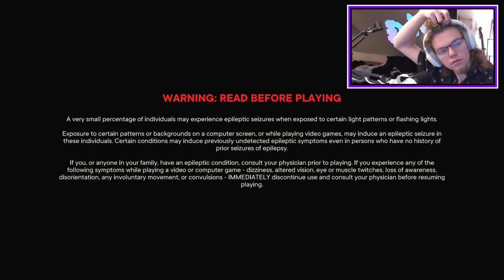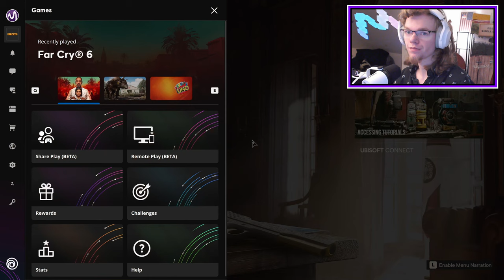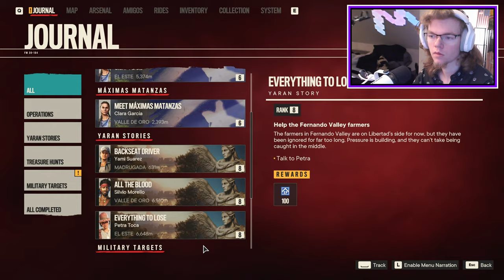I WASN'T DONE FIXING THE PLANE YET - Far Cry 6 EP 6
My pilot friend also has a channel: @bertdrinksmilk